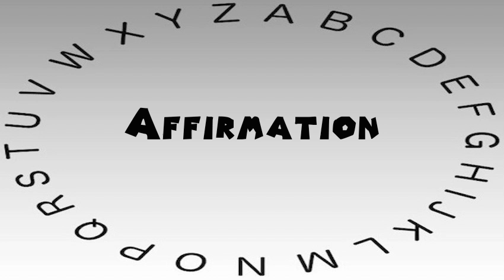How to Say or Pronounce Affirmation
This video shows you how to say or pronounce Affirmation.

How accurate does it say Affirmation? How would you say Affirmation?